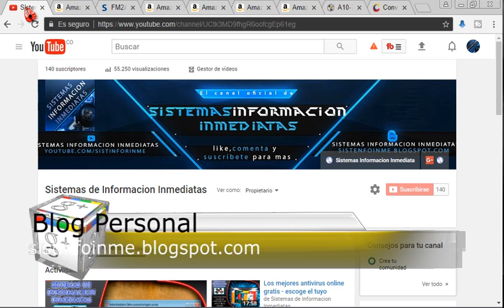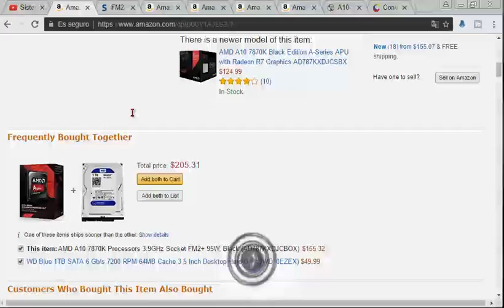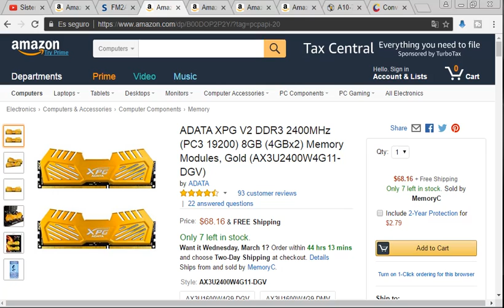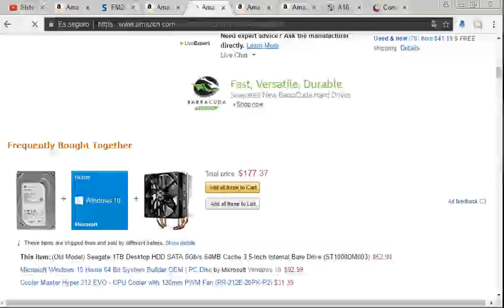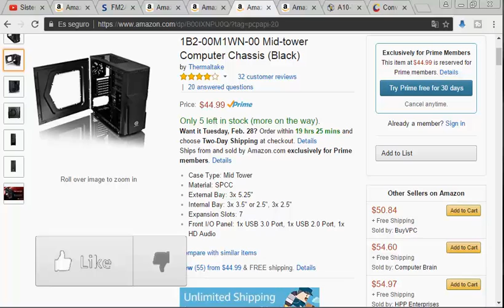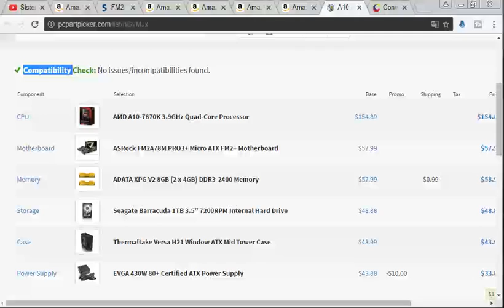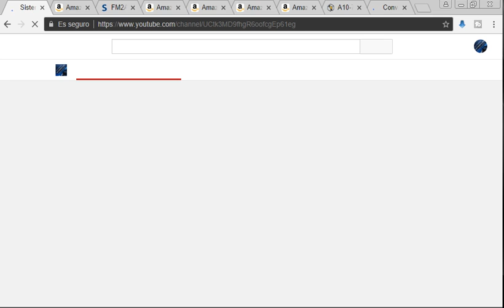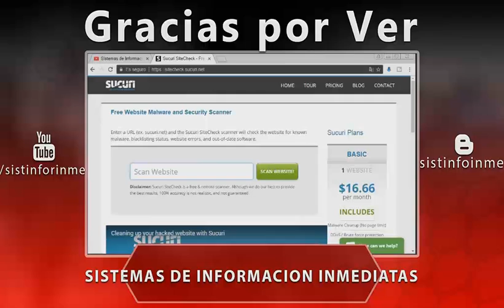CONSTRUCCIÓN DE PC DE JUEGO DE $ 300 DE PRESUPUESTO! [Juegos de 1080P!]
Edición y trabajo de PC a construir! Esta construcción es sin duda sólida como para ser una primera PC de constructor _________________________________________________________________